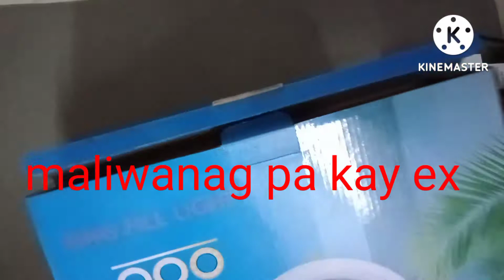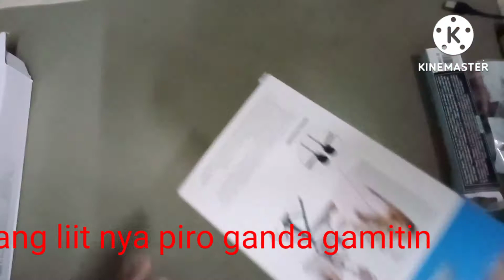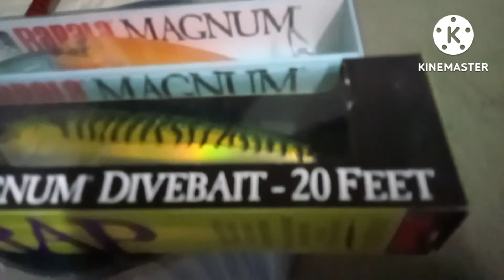more collection mga ka momshe .sa wakas nabili Kuna